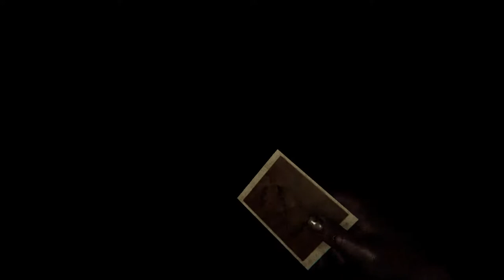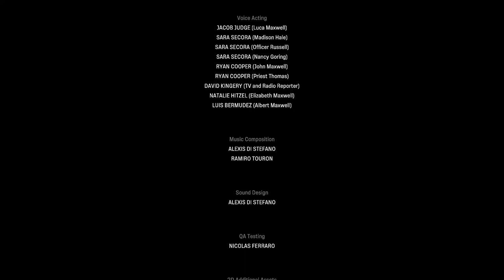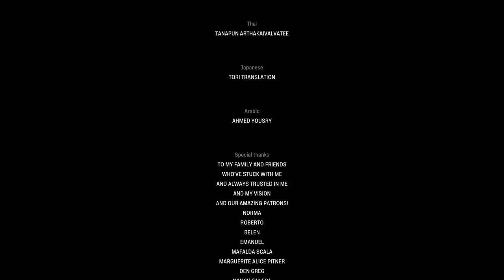MADiSON [6F] Take a Picture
Well, I didn't expect it to wrap up quite so quickly.

At the end, it felt like the plot was a bit muddled. There was the demon possessing the camera and trying to possess Luca, sure. But then there was also the Nazi ghost and Blue Knees? Are demonic things like that just so common in this world that it would happen twice to the same family? Were they related in some way I didn't notice? Just a coincidence? It felt a bit off for that.

I wasn't sure why Luca was completing the ritual. I mean, yes, we were controlling him, but I guess also the demon was?

Regardless, I had a good time with MADiSON. The scares were largely jump scares, but they were well executed within a tense environment. The plot was intriguing until it leaves too many loose ends hanging. Worth a go if you're looking for some horror.